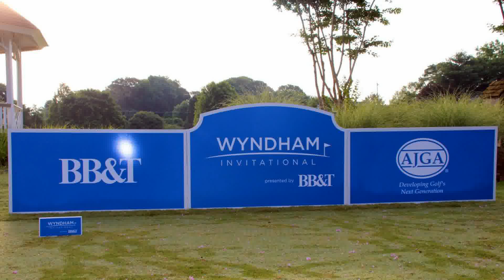Wyndham Championship Highlights and Course Record 62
Karl's details at time of this video;
Age: 16 years
Height: 5' 11"
Handicap: Plus 4.0